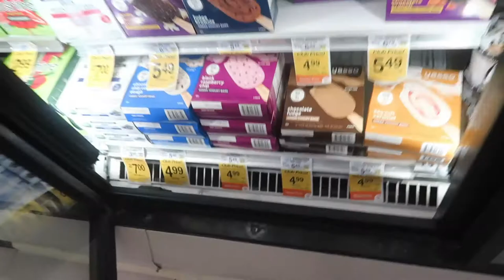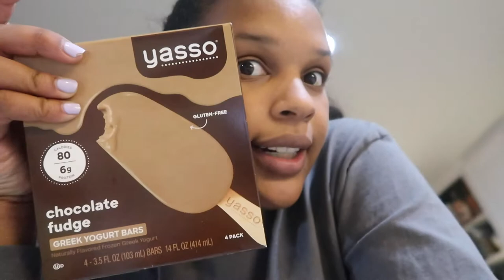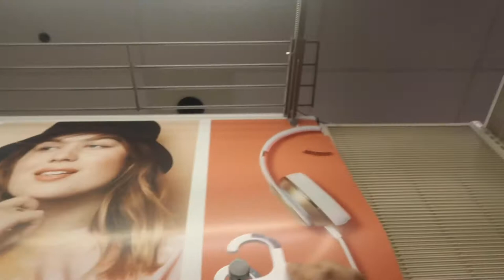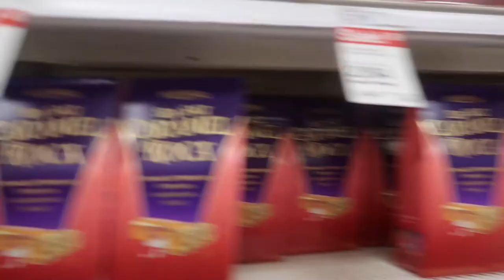TRYING STARBUCKS HOLIDAY DRINKS! VLOGMAS DAY 8